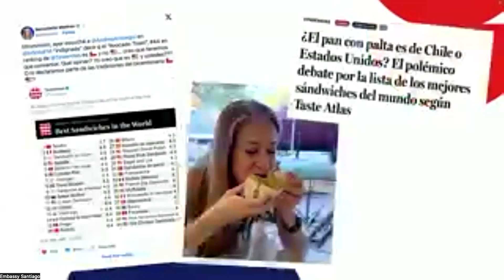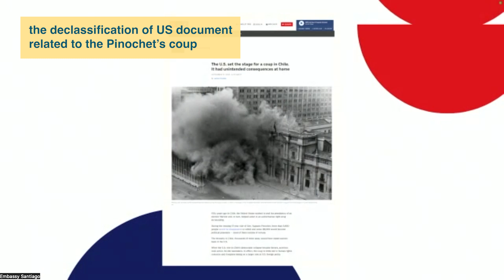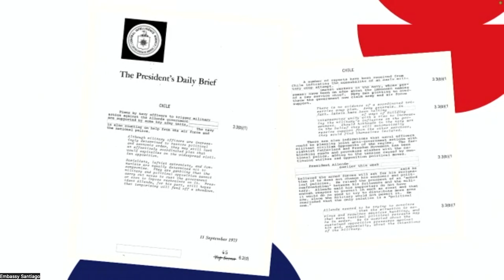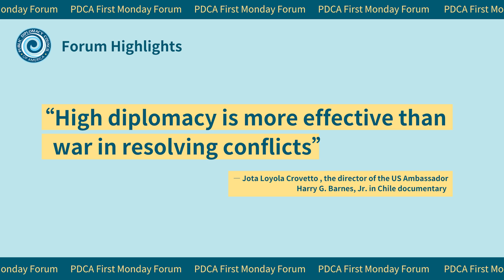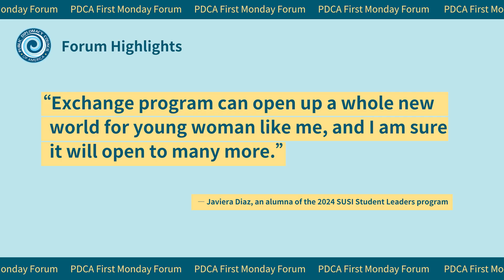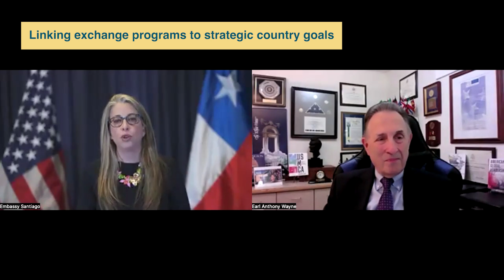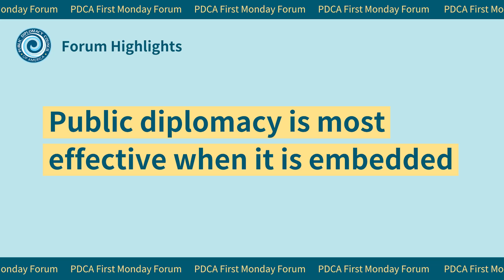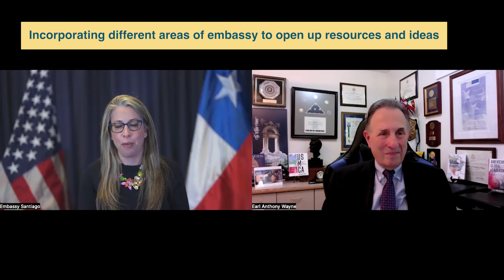U.S. Public Diplomacy in Chile | July 8, 2024 First Monday Forum Highlights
Watch the forum highlights with US Ambassador in Chile, Bernadette M. Meehan.